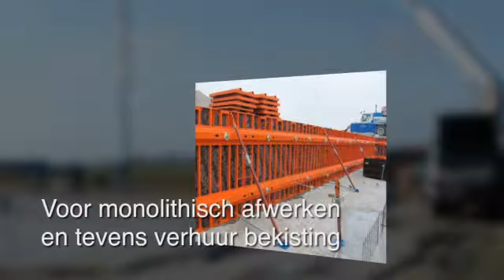Betonwerken Hemelum Schotanus Betonwerken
Schotanus Betonwerken gevestigd in Hemelum is een uitstekende keuze wanneer u op zoek bent naar "betonwerken" of "beton". Voor meer informatie, bel 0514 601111, kom langs op, Morrapaed 2, 8584VT Hemelum of bezoek bovenstaande website.